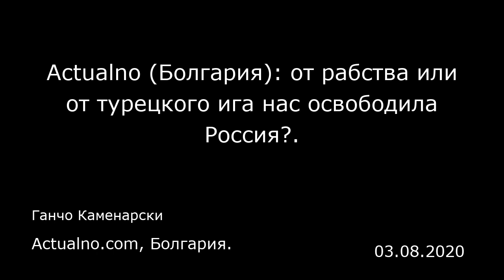Actualno (Болгария): от рабства или от турецкого ига нас освободила Россия?. Actualno.com, Болгария.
Actualno (Болгария): от рабства или от турецкого ига нас освободила Россия?.
Actualno.com, Болгария.
Ганчо Каменарски
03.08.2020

  Вопрос «от чего Болгарию освободила Россия» не нов, но периодически он вновь поднимается в общественном пространстве, хотя уже довольно конкретно ответили на этот вопрос.  Иван Вазов, современник тех событий, неслучайно назвал первый болгарский роман «Под игом». Не под рабством, не под тиранией, не под чем-то близком по значению к угнетению, а под игом.  МИФ О РАБСТВЕ  Спустя полвека после завоевания Константинополя (современного Стамбула) в 1453 году около одной пятой населения города составляли рабы. Однако в Османской  империи статус рабства всегда имел своеобразную специфику. Представители класса рабов Османской империи («кул» по-турецки) могли достичь чрезвычайно высокого социального статуса. Они становились не только сторожами в гаремах, но и часто занимали высокие посты в государственной администрации. Рабы обучались в школе Дворца Эндерун, где воспитывались многие выдающиеся государственные деятели.  Болгарские крестьяне часто без особых проблем оставляли своих хозяев и переезжали или уезжали в город, поскольку все можно было решить уплатой подъемного штрафа «чифт бозан акчеси», составлявшего примерно один золотой дукат.  МИФ О БЕЗПРАВНОМ ХРИСТИАНСКОМ РАЕ  Нет никаких сомнений, что все оседлое христианское и мусульманское население Анадолу и Балкан, занимающееся сельским хозяйством или торговлей, было приведено к общему знаменателю и считалось раем. Для султана было важно, чтобы в империи царил мир и спокойствие, а рай платил налоги. Право на владение имуществом и о...